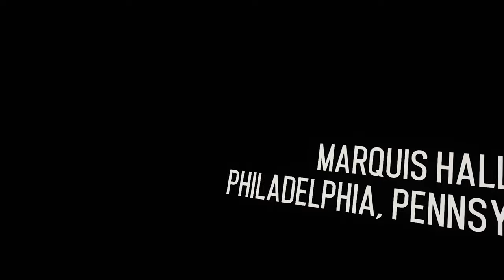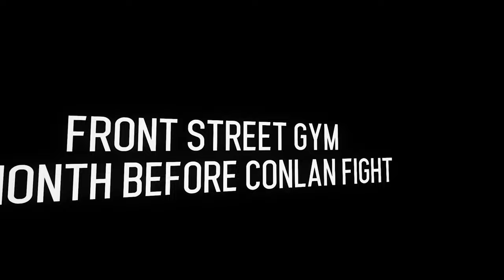Maybe We Could Talk About It?! - Creed Rise to Glory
HE WILL KILL ME!
I DON'T WANT TO FIGHT HIM!
Maybe We Could Talk About It?!
help...